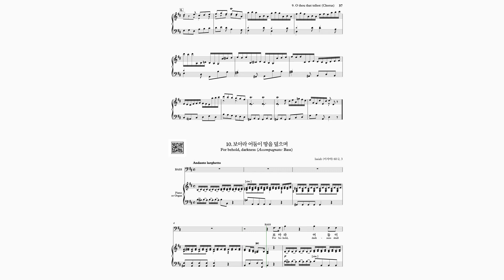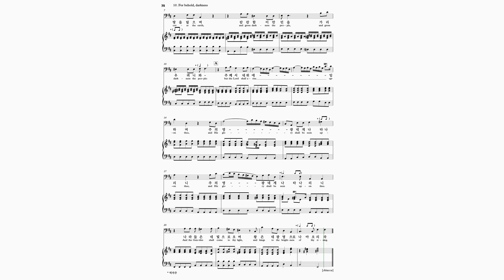[Solo Bass] G. F. Handel: Messiah: 10. Accompagnato: For behold, darkness shall cover(보라 어둠이 땅을 덮으며)